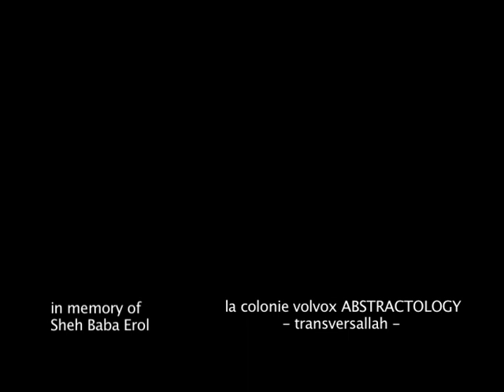La Colonie Volvox - Transversallah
Video by the macedonian free / ethno / jazz / experimental band La Colonie Volvox for the composition Transversallah, a mixture of islamic sufi traditions with afro-american jazz. This song is released on their album Abstractology, recorced for the Skopje Jazz Festival Record label in 2006. In this video you can see Sasho Gigov - Gish, Dragan Stojkovski, Goce Naumov and Bulent Bekir - Baba (breeding) Aleksandar Nikolovski (trumpet) Vladan Drobicki (trombone) Vasko Bojadziski (sax) Kristijan Cvetkovski (el.guitar). Director of the video is Aleksandar Stankovski

...Abstractology is based on a concept of spontaneous simultaneity through which individual creativities mingle, interact and shape this particular piece of sonic art, that equally belongs to all and to none. Not so different in methodology from other Volvox projects, the album's hallmark is the track listing: one being 45:30 minutes long, complemented by 4:30 long Transversallah, both highly aleatoric improvisations...